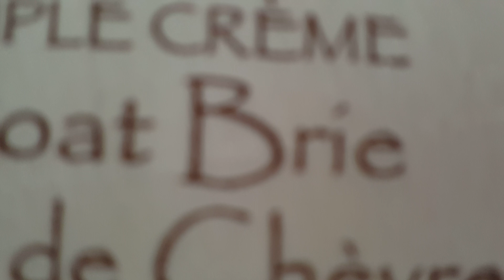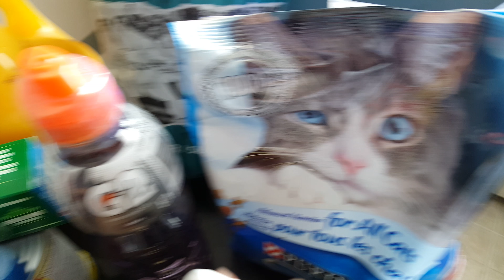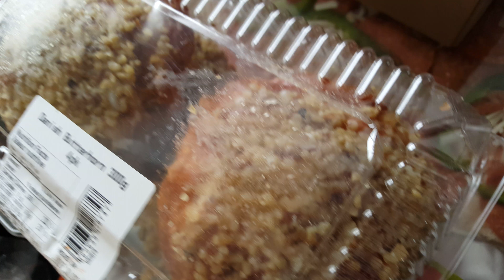Banco de Alimentos. Programa de rescate de comida. Mi despensa semanal del sábado 8 de Julio